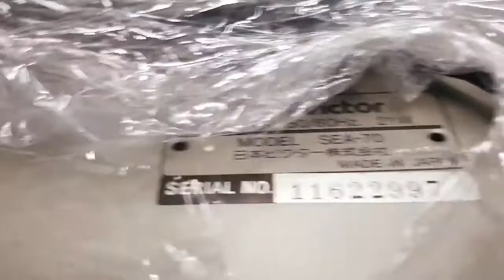EQ Victor SEA-70, 7,5 triệu (0907406222)